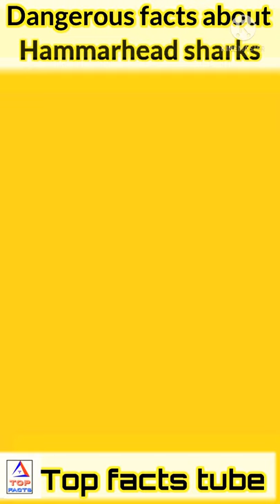हैमरहेड शार्क के बारे में 😱खतरनाक तथ्य || Dangerous facts about hammerhead shark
😘hello 🙋‍♂️ guys
welcome to TOP FACTS TUBE 📺
Today In this video you will know the  3 Dangerous facts about hammerhead shark

Hammerhead shark are found in hot sea water 💦 and temperature should be 20°c above  they live in 80 meter depth of sea hot water

a big hammerhead shark was in sea and it was about 20 feets long and it's weight is 500 kg

VERY Dangerous fact is this
That is hammerhead sharks are  not get food then they become very aggressive 😠 and eat their own children 😱 such dangerous fact is it

YouTube▶️ = TOP FACTS TUBE